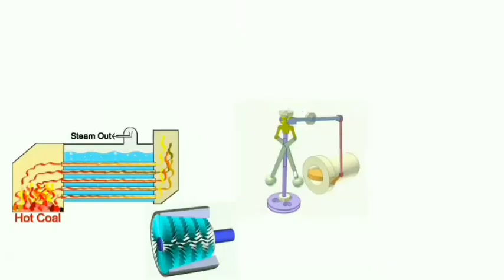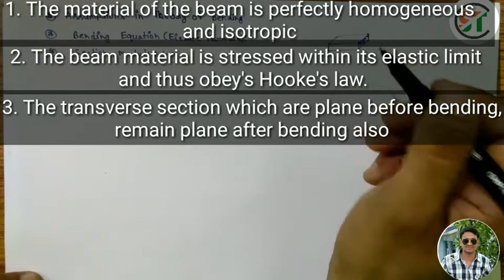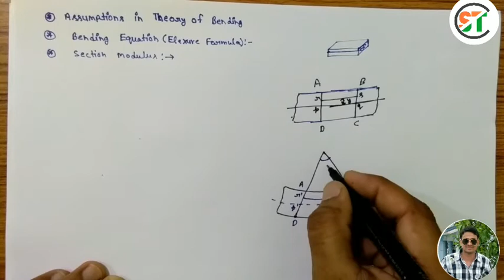Bending equation in hindi ( SOM LEC--34)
Helo dosto,
Is video hm bending equation ke bare me janenge or sikhenge kese bending equation ko derive kiya jata hai